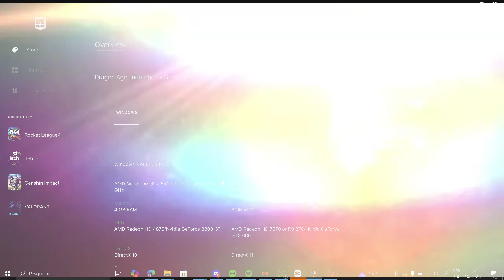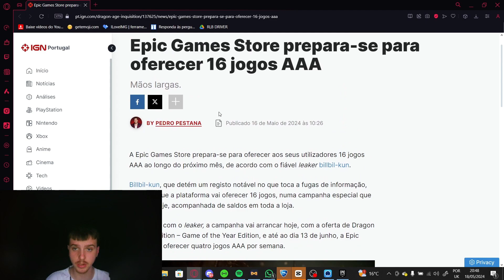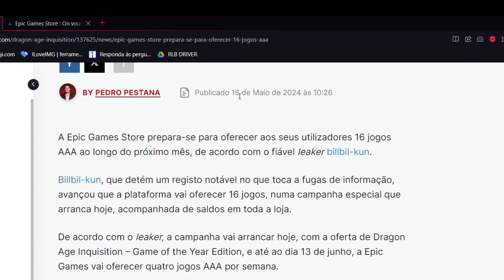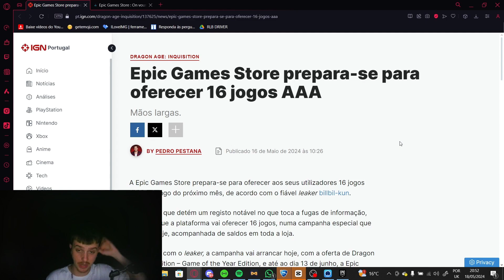(VAZOU?!) A EPIC GAMES VAI DAR 16 JOGOS GRATIS? | 2024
Opa, blz? Hoje temos boas notícias!!

A Epic Games Store está a fazer história com uma oferta imperdível! Neste vídeo, vamos explorar os detalhes dessa promoção incrível que inclui 16 jogos AAA. O destaque? “Dragon Age: Inquisition – Game of the Year Edition”. Prepare-se para mergulhar em mundos épicos, desafios emocionantes e aventuras inesquecíveis. Não perca essa oportunidade de expandir a sua biblioteca de jogos com títulos de alta qualidade. Assista ao vídeo para saber como resgatar esses jogos e quais outras surpresas a Epic Games Store nos reserva!

o mic ta meio zuado :(